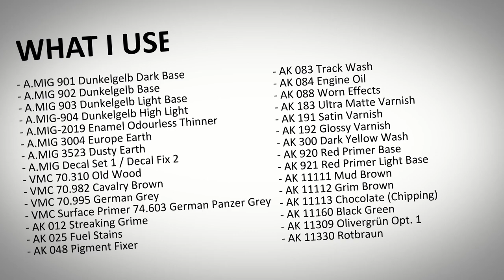King Tiger Painting tutorial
Hallo people.

It's been some time since i last uploaded a video.
I have been rather busy with work and traveling.

I got the brand new King Tiger from Rubicon models, and I tought I wanted to turn it into a captured tank for my US Army.

I didnt bother painting the interior as no one will ever see it.

Here is everything I used for this project.

- A.MIG 901 Dunkelgelb Dark Base
- A.MIG 902 Dunkelgelb Base
- A.MIG 903 Dunkelgelb Light Base
- A.MIG-904 Dunkelgelb High Light
- A.MIG-2019 Enamel Odourless Thinner
- A.MIG 3004 Europe Earth
- A.MIG 3523 Dusty Earth
- A.MIG Decal Set 1 / Decal Fix 2
- VMC 70.310 Old Wood
- VMC 70.982 Cavalry Brown
- VMC 70.995 German Grey
- VMC Surface Primer 74.603 German Panzer Grey
- AK 012 Streaking Grime
- AK 025 Fuel Stains
- AK 048 Pigment Fixer
- AK 083 Track Wash
- AK 084 Engine Oil
- AK 088 Worn Effects
- AK 183 Ultra Matte Varnish
- AK 191 Satin Varnish
- AK 192 Glossy Varnish
- AK 300 Dark Yellow Wash
- AK 920 Red Primer Base
- AK 921 Red Primer Light Base
- AK 11111 Mud Brown
- AK 11112 Grim Brown
- AK 11113 Chocolate (Chipping)
- AK 11160 Black Green
- AK 11309 Olivergrün Opt. 1
- AK 11330 Rotbraun

I hope you will enjoy the video, and that you can find it usefull.